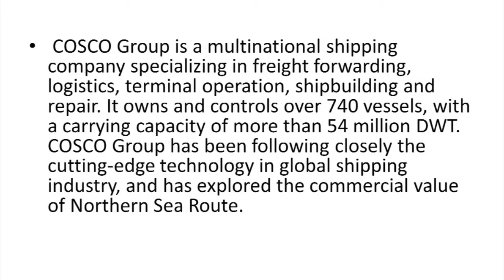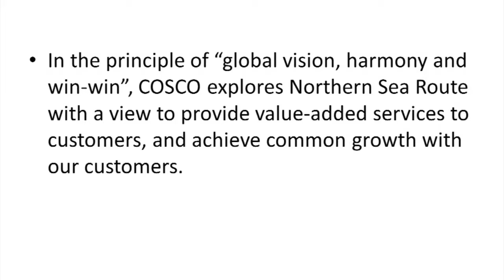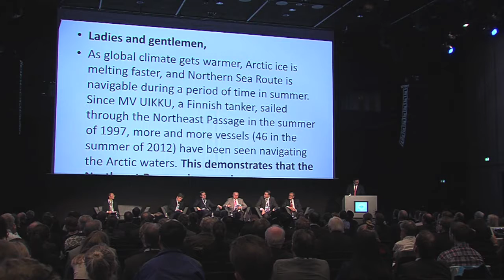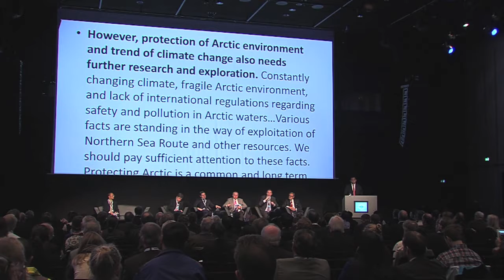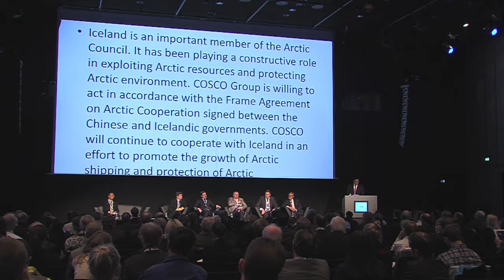Yunpeng Li, President, COSCO, Arctic Circle 2013